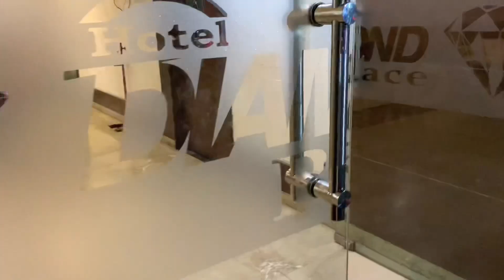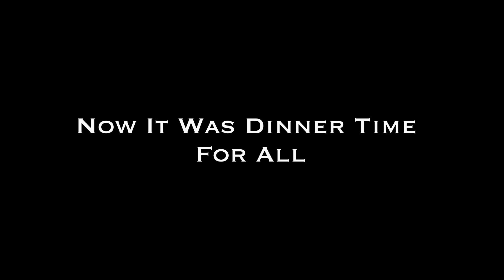Nikah Vlog 2021🔥| Muslim Wedding | Unfiltered habiba hashmi